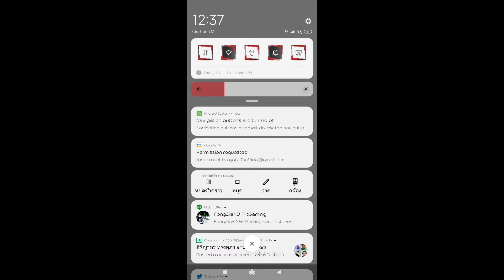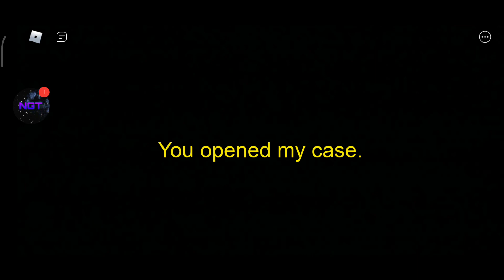Network Anime, Fukoma Satoku, Tokyo Legacy, Karume Satoku - Poppy PlayTime (Chapter 1) [NGT Release]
Happy Birthday Network Anime Day!!